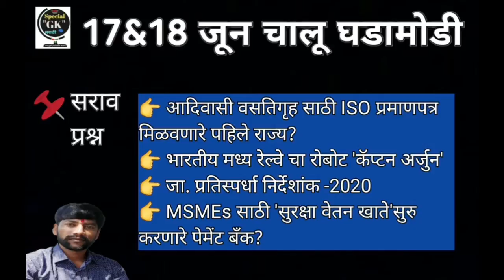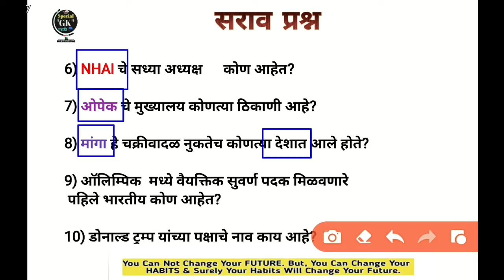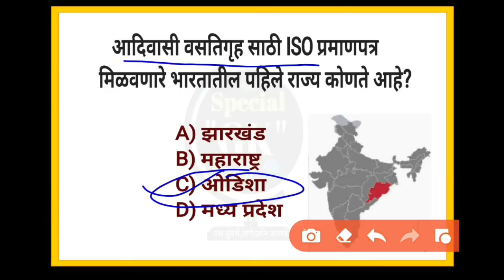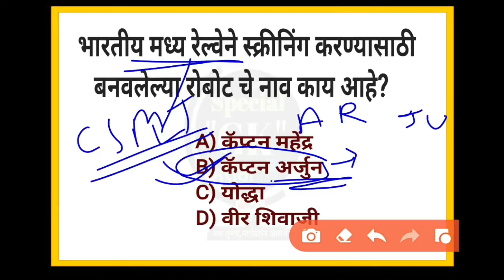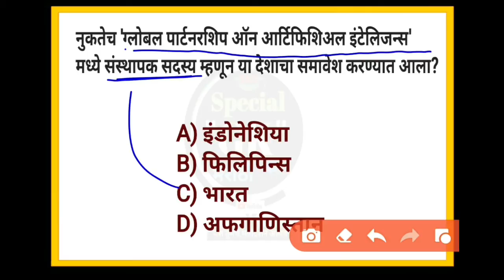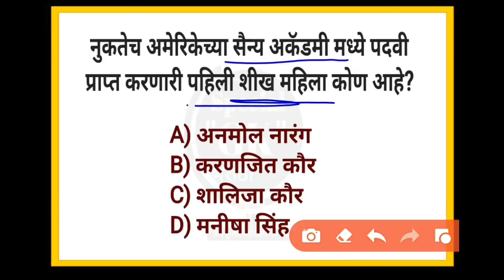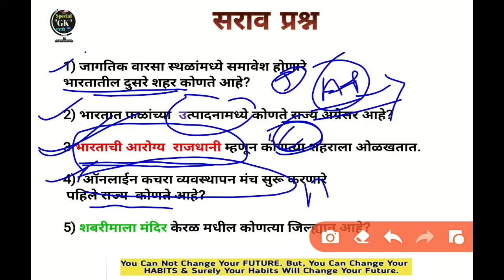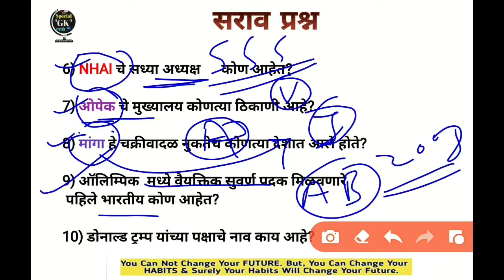17&18 जून चालू घडामोडी / 17&18June Current Affairs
17&18 जून चालू घडामोडी / 17&18June Current Affairs

360Special GK Marathi
MPSC/police bharati/talathi and other all competitive exams usefull in this video

Jion teligram-Special GK marathi